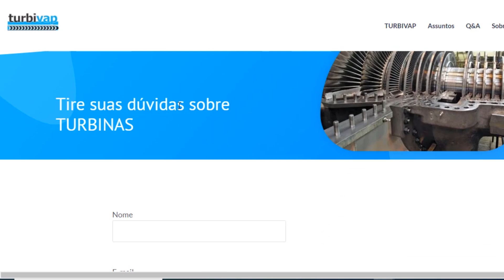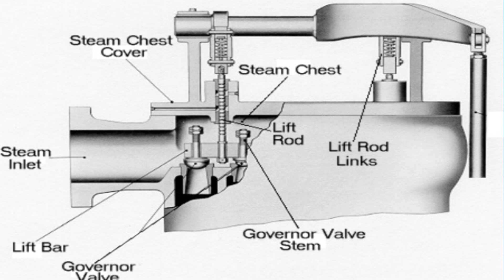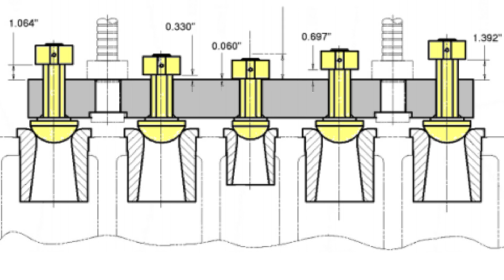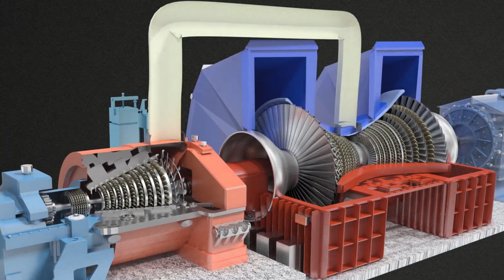Vácuo Turbina + Turbina fluxo duplo de vapor - TURBIVAP Responde #01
TURBIVAP Responde - #01

Quadro de perguntas e repostas sobre turbinas a vapor do canal TURBIVAP, o canal da turbina a vapor. Tem alguma dúvida sobre turbina a vapor? Pergunte no link abaixo que nós respondemos para você.

Perguntas respondidas desse vídeo:

Pergunta 1)

No caso de uma turbina de condensação, onde se eu não estou enganado, procuramos exaurir o vapor de saída gerando até vácuo. Como ocorre o controle de potência / entrada de vapor, para que não se perca essa condição de vácuo na saída?

R: A turbina de condensação é dimensionada para gerar potência numa determinada vazão de vapor, sendo que o vácuo no condensador deve ser mantido através do sistema de ejetores instalados junto ao condensador e o controle de velocidade, vazão de vapor e carga são mantidos através de sistema eletrônico digital recebendo dados de todas as variáveis envolvidas (velocidade, pressão, temperatura, kw), proporcionando modulação na válvula/s de admissão de vapor da turbina.

Pergunta 2)

Eu vi nos vídeos, arranjos de turbinas com estágios de alta pressão, média pressão e depois os de baixa pressão, os quais tem um arranjo (espelhado) para compensar as cargas axiais de pressão.

R: Os rotores das turbinas têm dimensionamento e são balanceados para diminuir o empuxo no mancal axial. A forma construtiva depende da aplicação e critérios adotados pelos fabricantes.

Sobre o formato “espelhado” da turbina, esse tipo de turbina chama-se turbina de duplo fluxo de vapor. Nessas turbinas o vapor é admitido no centro do rotor e dividido para fluir em direções axiais opostas em direção às extremidades do rotor.

Este tipo de turbina é usada para evitar palhetas muito longas que seriam necessárias para suportar a expansão do vapor. Em plantas térmicas de grande potência, é comum ter várias turbinas de baixa pressão (LP) de fluxo duplo operando em série.

O segundo benefício é que a turbina de duplo fluxo reduz tecnicamente a zero o empuxo axial causado pelas forças do vapor na palheta.